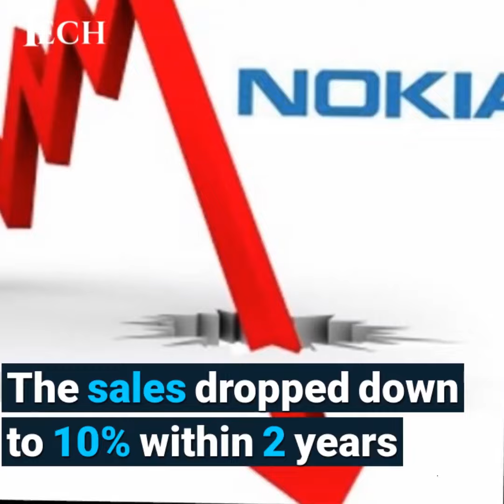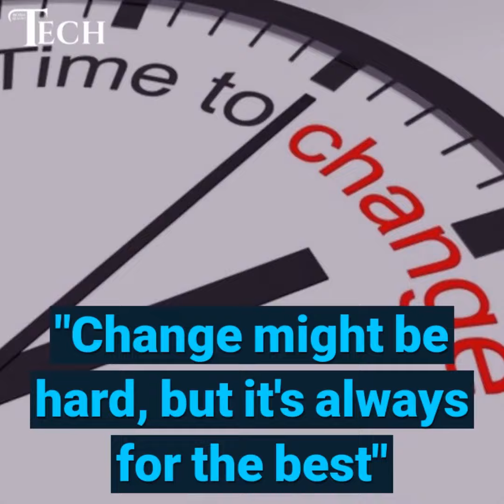What Happened to Nokia ?|The Downfall of Nokia | Tech Giant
Change might be hard, but it's always for the best

Fifteen Years Ago , More than half of world phones were produced by Nokia But The tech giant is nowhere to be seen because nokia was slow in adapting the new trend .

What happened to nokia?